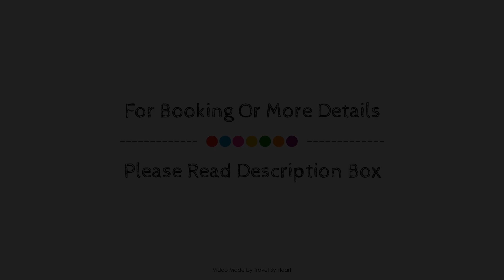Monte Feliz, Gran Canaria, Spain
Searching For
1. Monte Feliz - Gran Canaria
2. Monte Feliz - Gran Canaria Virtual Tour
3. Monte Feliz - Gran Canaria Rooms
4. Monte Feliz - Gran Canaria Amenities
5. Monte Feliz - Gran Canaria Videos
6. Monte Feliz - Gran Canaria Offers
7. Monte Feliz - Gran Canaria Deals
Audio Credit:
Track Title: Reasons To Hope
Artist: Reed Mathis